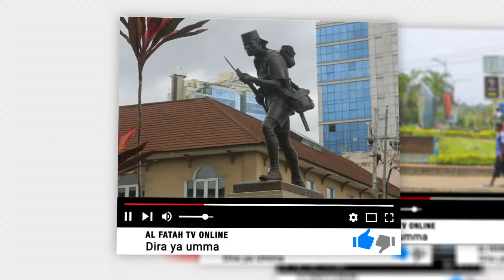SHAIRI: UKE WENZA UNA SHIDA (RAHA YA TUNGO ZETU)